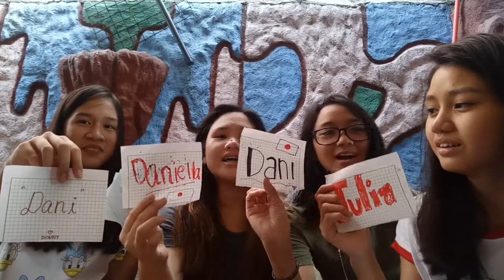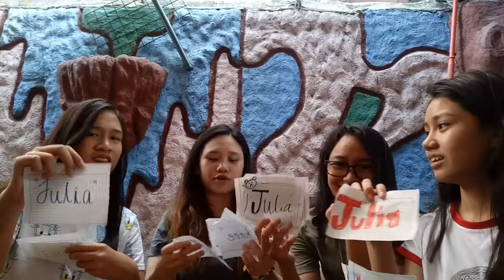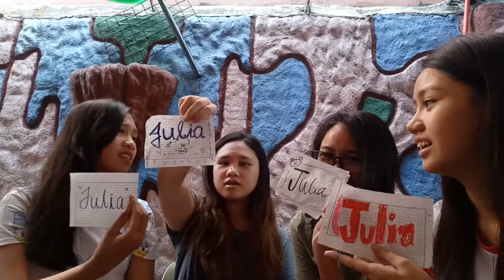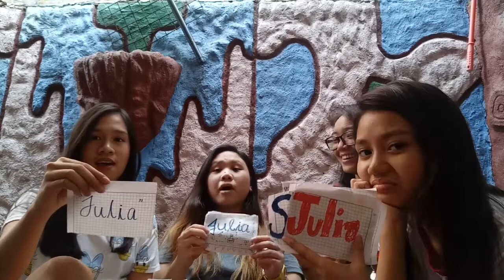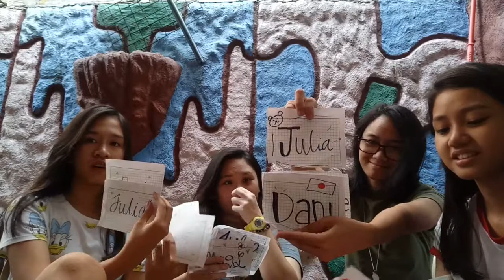WHO'S MOST LIKELY TO FT. DSJG // shanegotchu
Another video wt my girls! ❤️